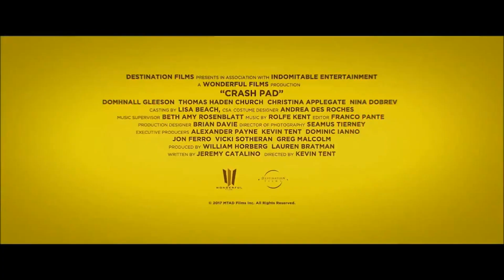CRASH PAD Official Trailer (2017) Nina Dobrev, Comedy Movie HD